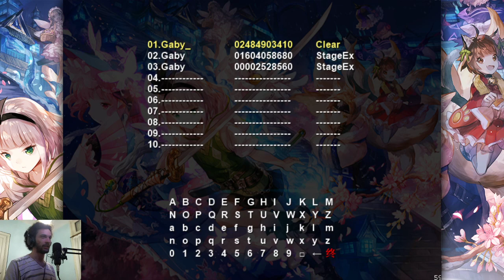Touhou Fantastic Danmaku Festival Part II - Extra No bomb Clear (Youmu)